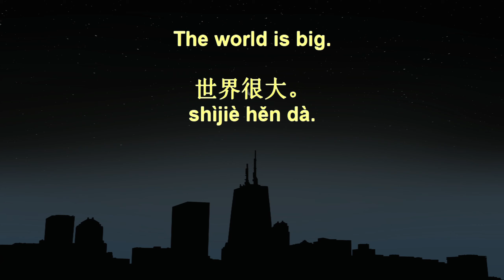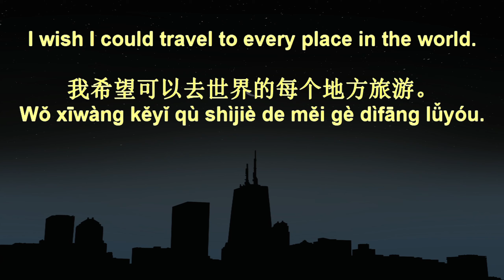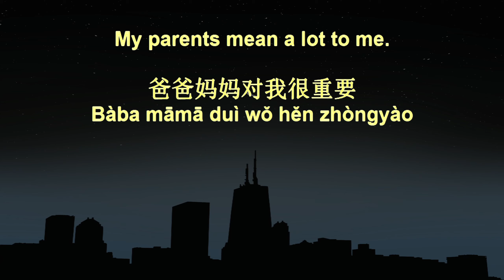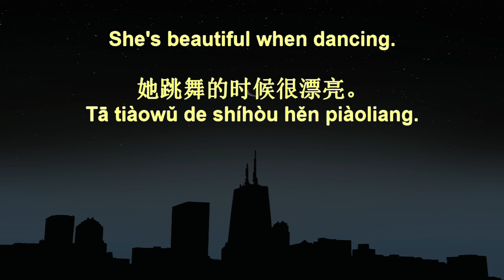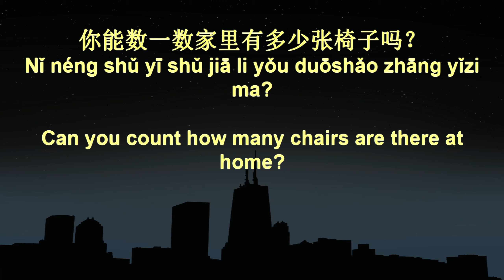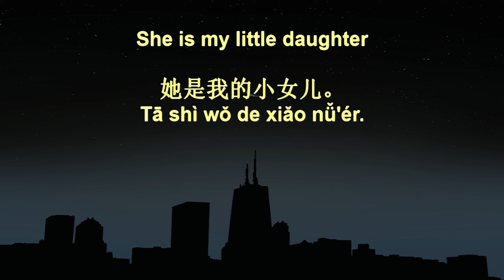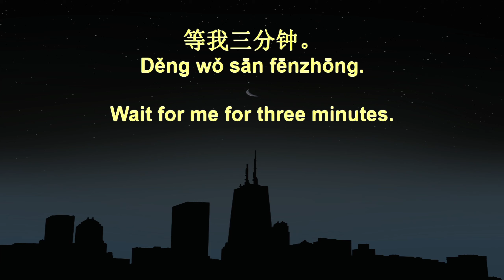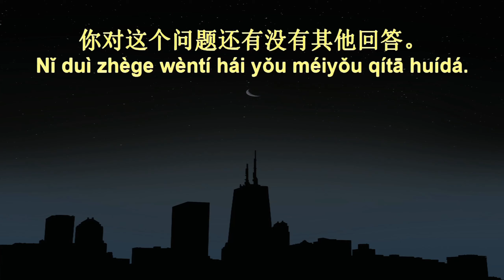7 Minute Chinese Speaking Practice 334